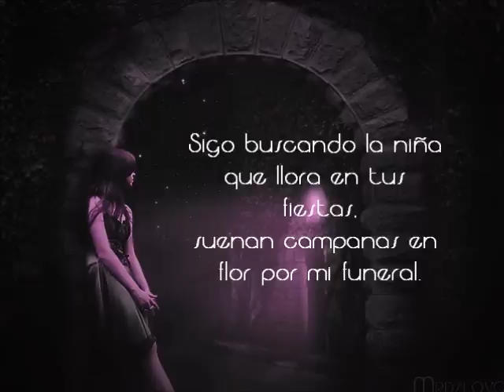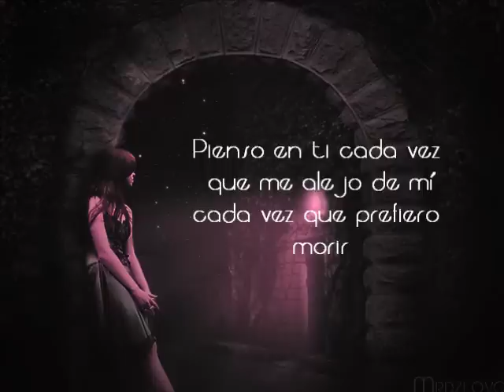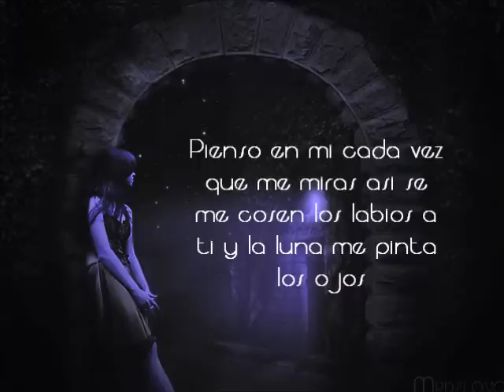La Oreja De Van Gogh - La Niña Que Llora En Tus Fiestas. Nuevo Single (Con letra)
El nuevo single de "La Oreja de Van Gogh"
La niña que llora en tus fiestas
Estreno 16/07/11 vía "Los 40 principales Madrid"
Estará a la venta a partir de este 26 de julio vía iTunes
LODVG "La Geografía de mi Alma"
Club de Fans LOVG y Amaia Montero

Nos Gustaría mencionar que el propósito de este vídeo no es más que el de promocionar a nuestra querida Oreja de Van Gogh. Gracias